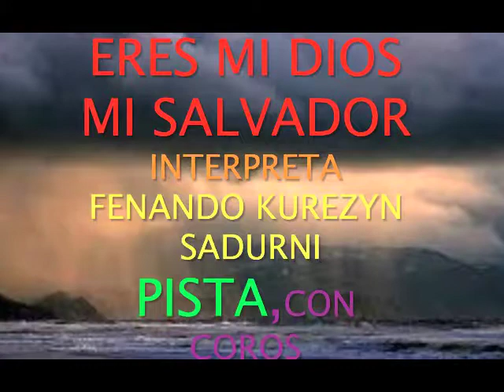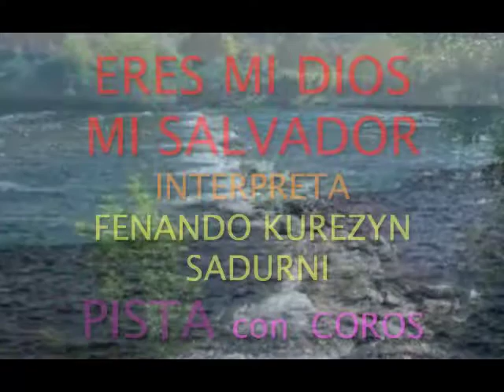ERES MI DIOS MI SALVADOR,,PISTA con coros,,, ,,FENANDO KUREZYN SADURNI,,,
ERES MI DIOS MI SALVADOR,,,PISTA CON COROS,,INTERPRETADA POR FERNANDO KUREZYN Y SUS TECLADOS CONSAGRADOS A DIOS PADRE DIOS HIJO Y DIOS ESPIRITU SANTO ,AMEN,,,